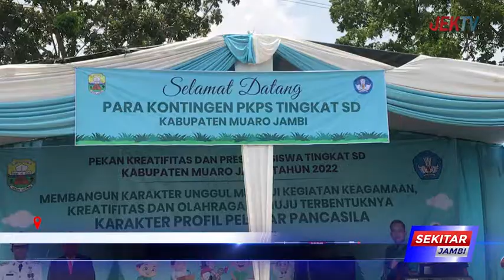SEKDA RESMI BUKA ACARA PKPS YANG DIGELAR SELAMA 2 HARI KEDEPAN